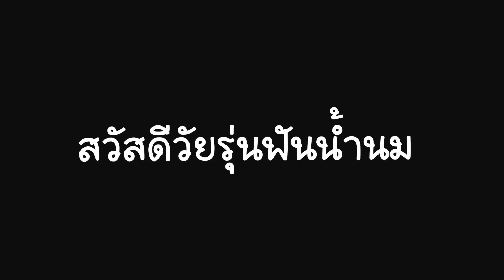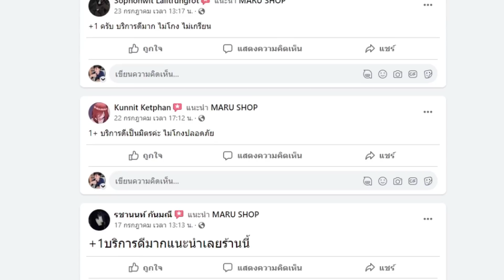RoV : Elsu สายดาบคริ ซูมนัดละ 4000+ - Best Ryouta